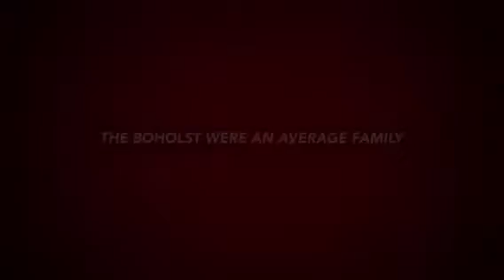Alter Ego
Raptor Squad Suit Up!